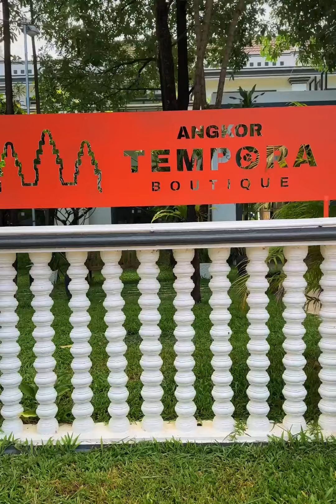Angkor Tempora Boutique Hotel នៅខេត្តសៀមរាប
ទៅលេងសៀមរាប អាចសាកល្បងគេងនៅ Angkor Tempora Boutique Hotel ដែលមានទីតាំងជិត Pub street។